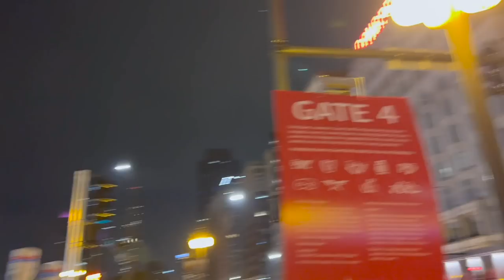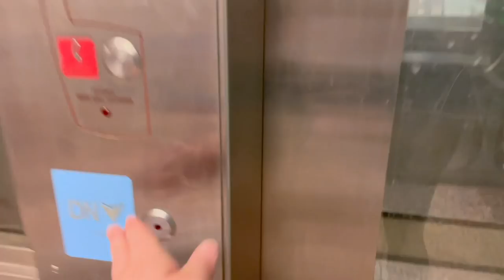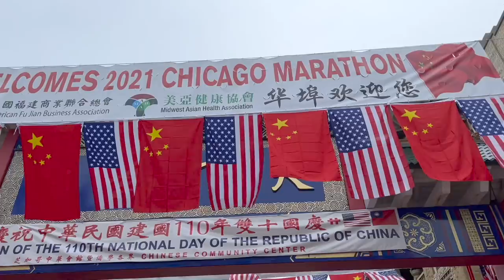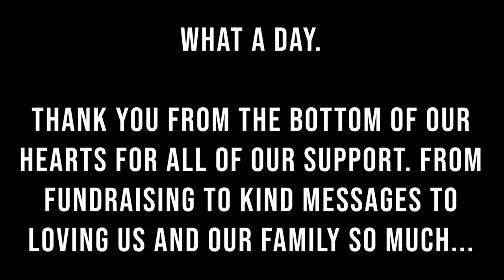The Chicago Marathon Lived up to ALL of the Hype! | Favorite Race Ever!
It's been two years in the making... the Chicago Marathon is finally here! Peter's simple goal today is to have fun. Sarah and James have their game plan and cheer him on along the course route. They got a hug and a kiss every stop! Although the weather wasn't ideal and his leg cramps were working against him, this was Peter's favorite race to date. Chicago truly is the greatest city in the world. All race days are emotional, but today's was especially so. To Mom and Dad, our babies, all of you, ACS, and our friends and family... Thank you for giving us the strength to do this!